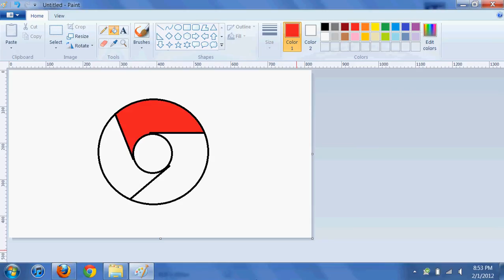Google Chrome Speed Paint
speed drawing Google Chrome icon in paint